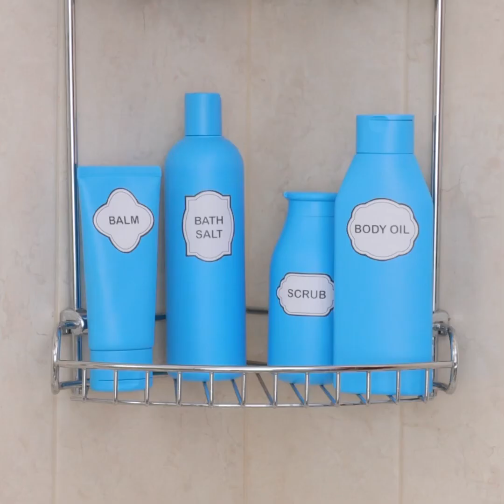Shower and Bath hacks 🛀 How to bath your kids and how to bath yourself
TIMESTAMPS:

1:38 How to scrub your back yourself
2:54 Giant bath bomb
5:20 DIY non slip bath rug
8:32 Cleaning hack
11:24 How to organize your bathroom space